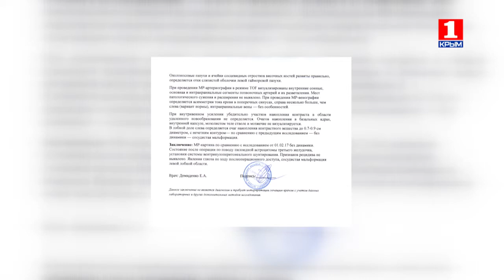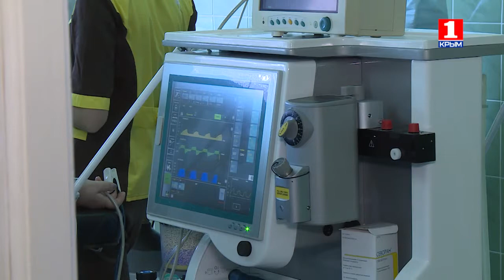Теперь и прежде